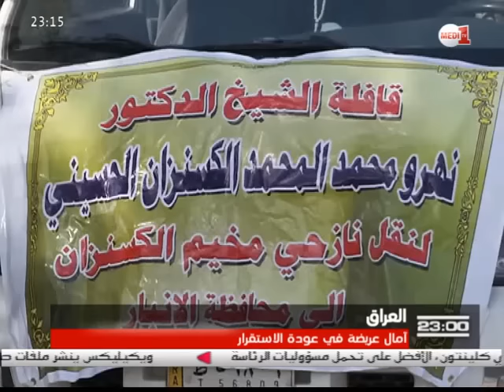آمال عريضة في عودة الاستقرار لمحافظة الأنبار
بعد تحرير الجيش العراقي شبه الكامل لمحافظة الأنبار، بدأ المئاتُ من النازحين بالعودة إلى مدنهم الأصلية.

أعداد كبيرة منهم تأمل في عودة الأمن والأمان .